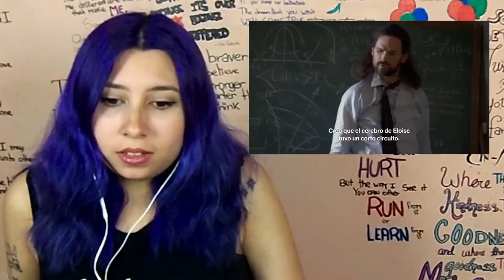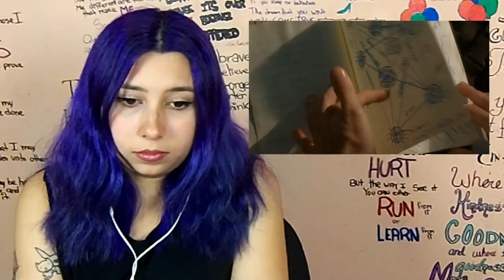Lost Reaction S04E05 The Constant